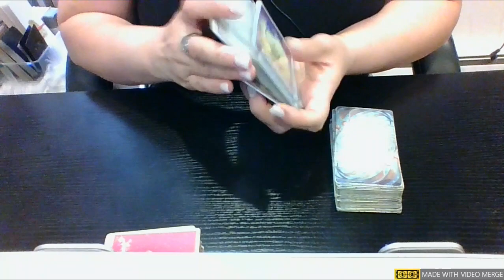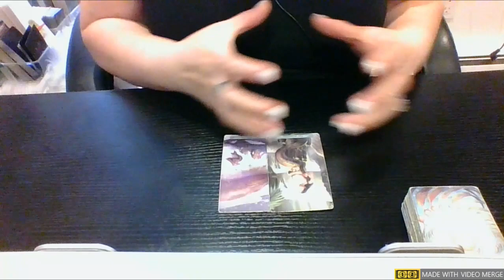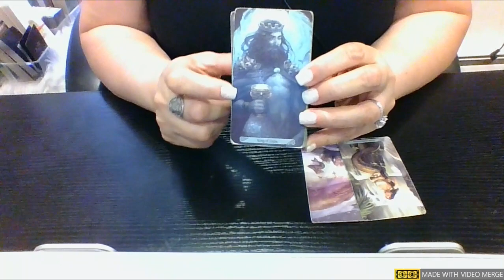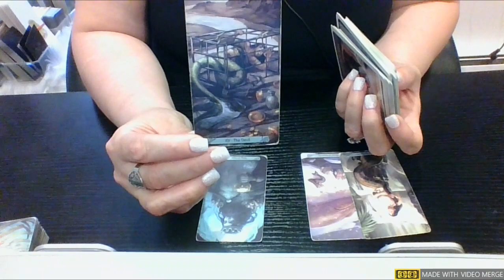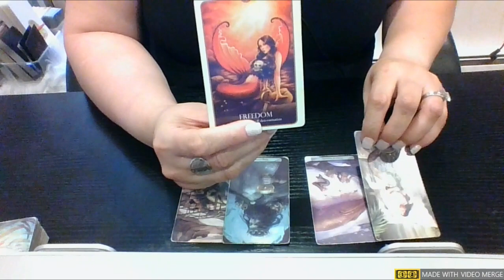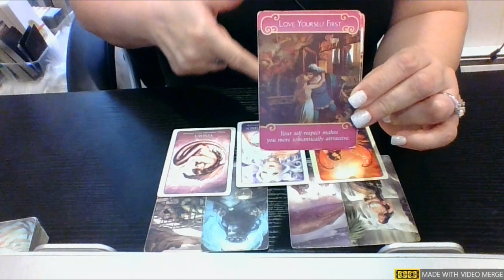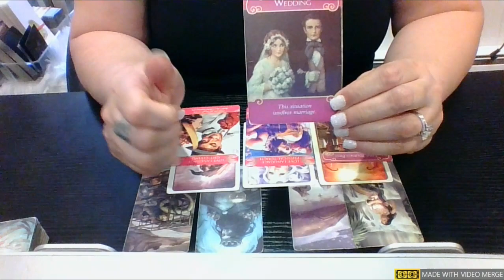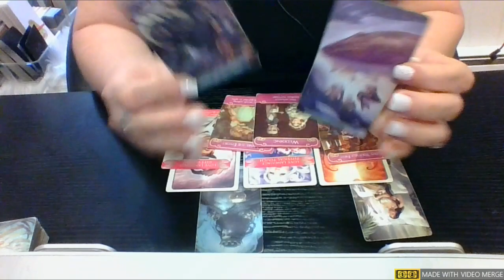🌍VIRGO~NO CONTACT EX🤐Their SECRET Feelings About YOU virgo nocontacttarot @lexatarot​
💫How does your EX secretly feels about YOU?